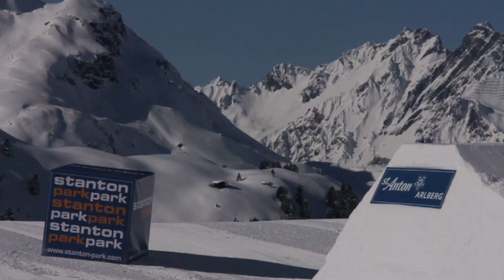Stanton Park_06-02-2012_Park Checkout Freeski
Rene Friedl is the parkdesigner of the stanton park and a very good rider who knows what the people want! This shows in the course that offers just everything: Boxes, rails and jumps in all sizes and a very cool beginner section. Check it out!